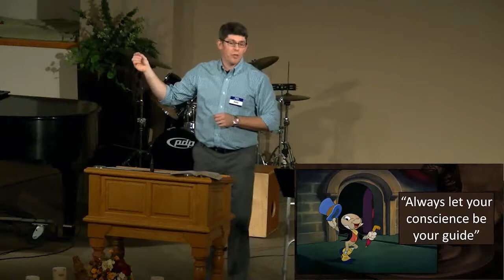"Can You Still See Jesus From Your High Horse?"; Pastor Andy McClellan, October 29, 2017